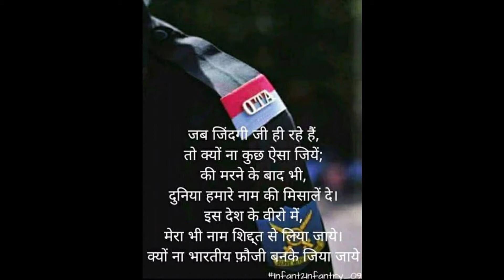ssc gd best motivation video// whatapp status video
ssc gd constable status video
ssc gd best motivation
ssc gd status video
crpf status
cisf status video
itbp motivation video
assam rifles status video
Bsf motivation status video
Nia status
ssc gd constable status